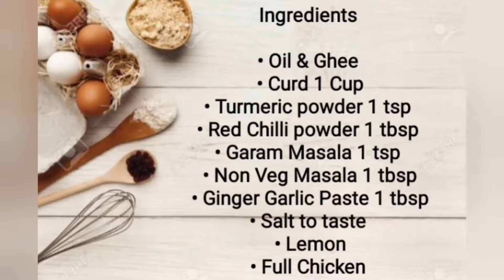தந்தூரி சிக்கன் | Full Chicken Tandoori in Tamil | Tandoori Chicken without Oven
Hii Friends.
Welcome to healthy & tasty kitchen. This is Shobhana Gokul. Today we are going to see how to make tasty full Tandoori Chicken Without Oven. hope all will enjoy this recipe try this recipe at your home and tell your valuable feedbacks/comments below. thank you 😍

Ingredients  :

• Lemon
• Kasuri methi (Optional )
• Non veg Masala 1 tbsp(Chicken Mutton Masala)  👉Recipe link👇

How to do Non Veg Masala at home in tamil ( Chicken Mutton Masala) please Click the above link .